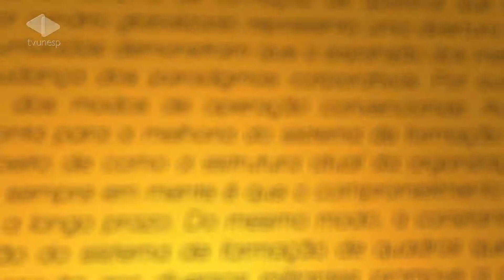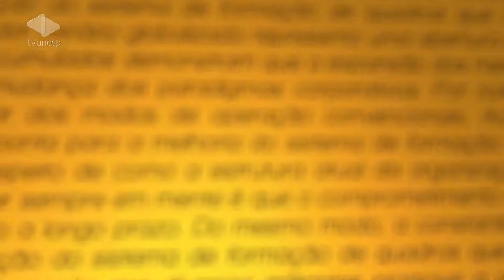Diálogos | Interdisciplinariedade na educação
Saiba quais são os desafios da educação interdisciplinar no 'Diálogos'
No 8º programa da série especial do Instituto de Estudos Brasil - Europa, conversamos com os professores Roberto Vecchi, da Universidade de Bolonha, e o reitor da UFABC, Hélio Waldman sobre a interdisciplinariedade na educação.